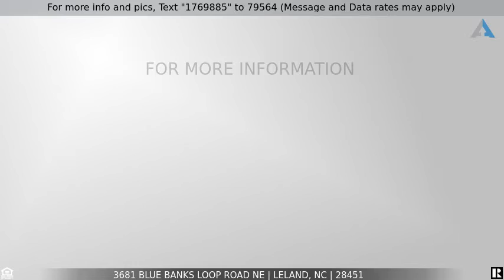Priced at $114,900 - 3681 Blue Banks Loop Road NE, Leland, NC 28451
Home for Sale in Leland

PRICED TO SELL! Cozy 3 bedroom home on half acre lot. Home features metal roof, front deck, kitchen with plenty of cabinet space, double sink in the master bath along with a garden tub, walk in shower and walk in closet with built in wired shelf. Call us asap to schedule a showing.